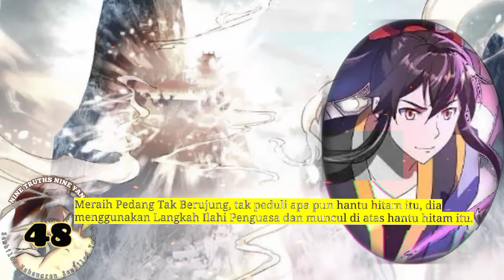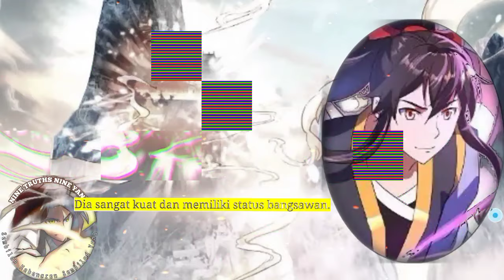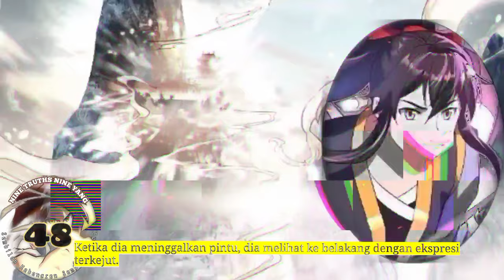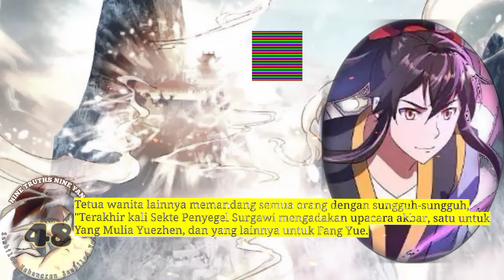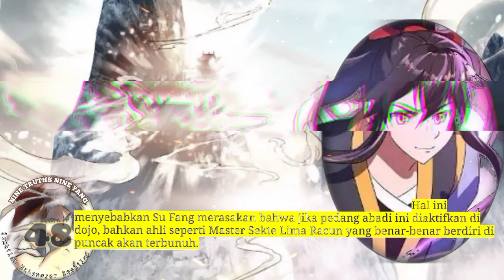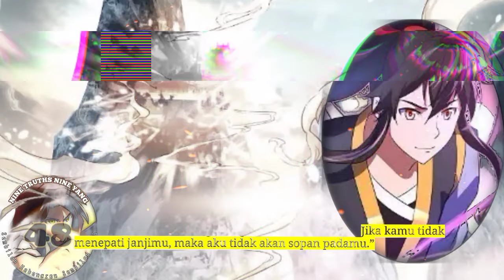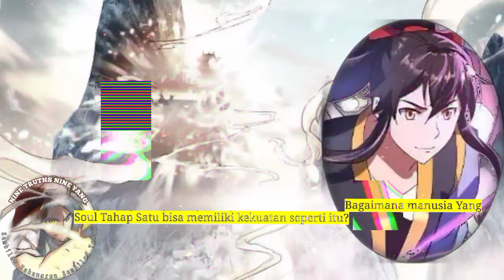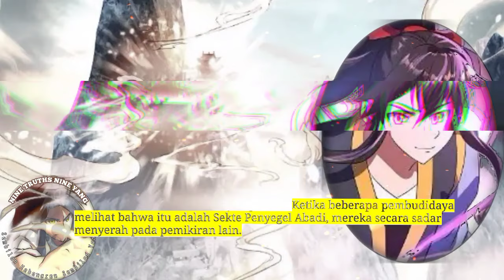Sembilan Kebenaran SY season 48